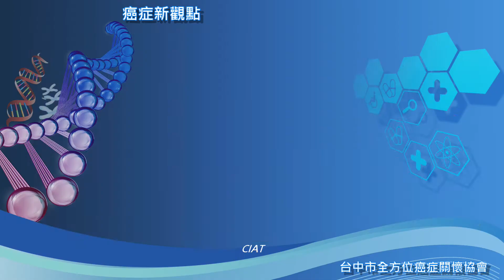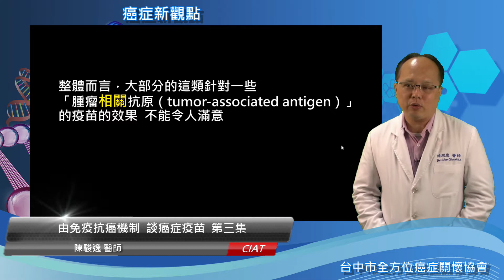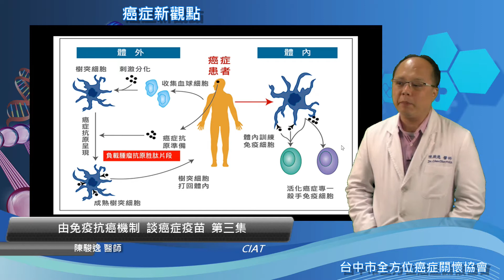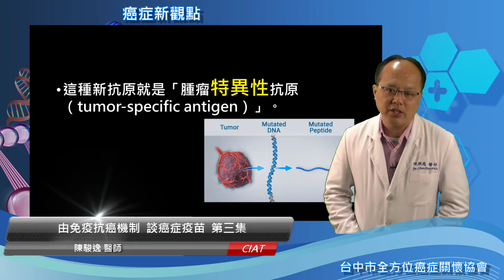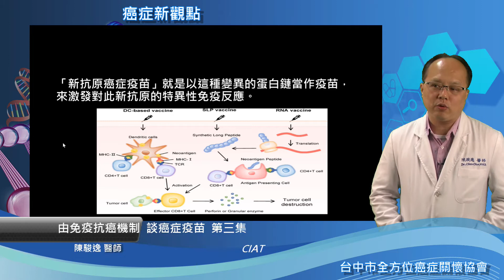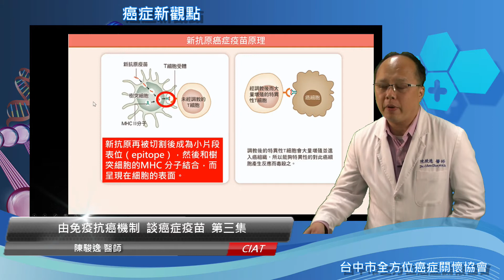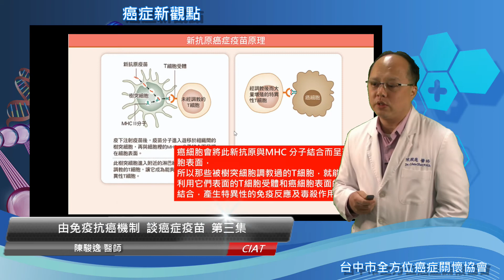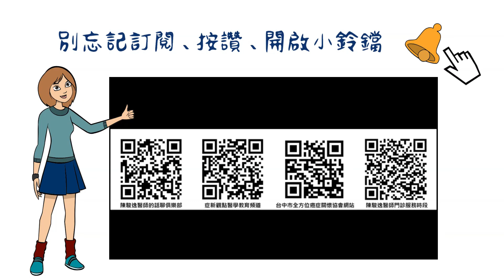免疫覺醒online-由免疫抗癌機制 談癌症疫苗 第三集